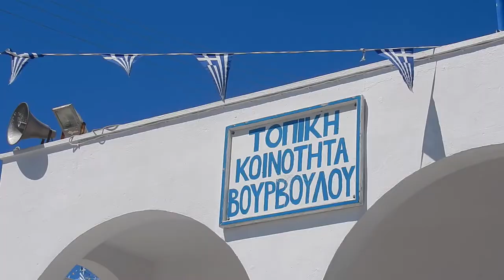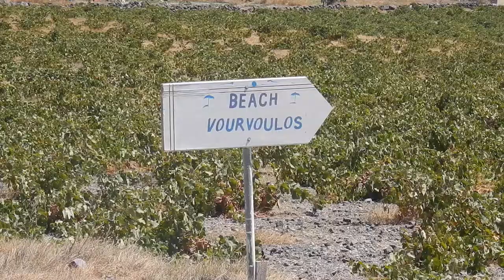Geheim luik & irritaties!? 😱 || Mandy Denise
.Santorini vlog 4.

Ik ben samen met mijn ouders en zusje op vakantie geweest naar Santorini. Dit is de vierde dagelijkse vlog en in deze vlog huurde wij o.a. voor de eerste dag een auto, we reden rond, bekeken stadjes, gingen naar een strandje en ik had irritaties die ik ook een keer filmde! 😱

Heee!